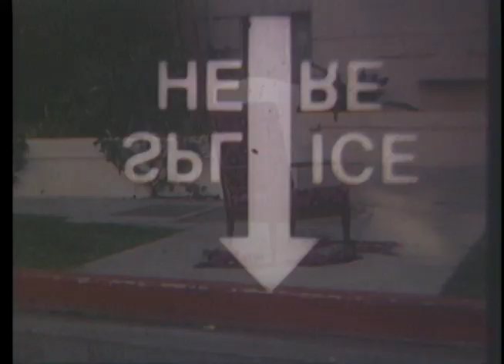The Pick Up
First quarter grad short - MFA Film Production/Directing - UCLA. Written/Directed/Produced by: Nicole H Gordon. Starring: Charissa Hogeland, Robert Rushin, and Josh Calvin. DP: Jason B. Kohl. Art Director: Chloe Kloezeman. 16 mm workprint.